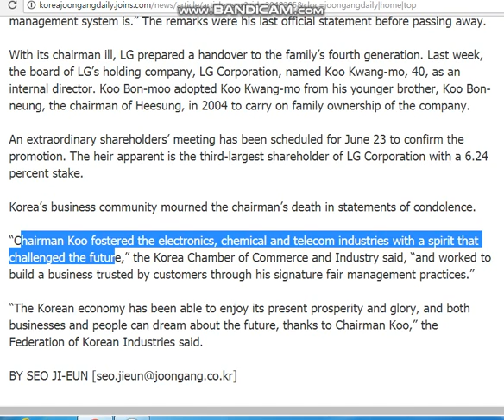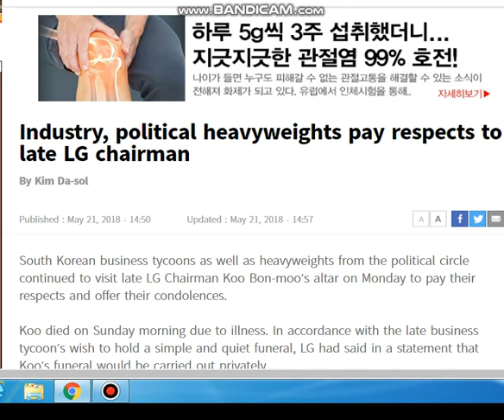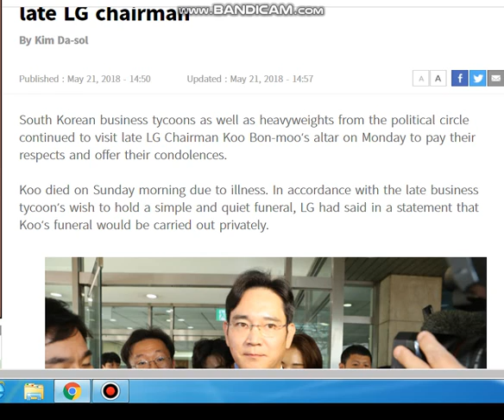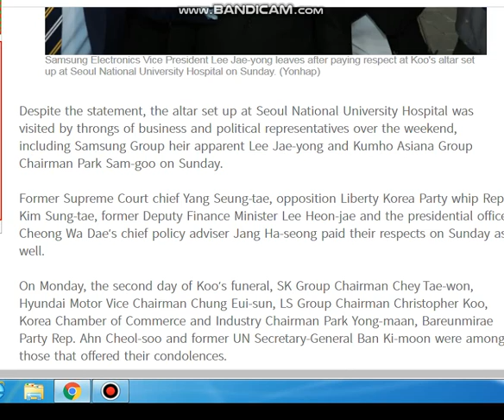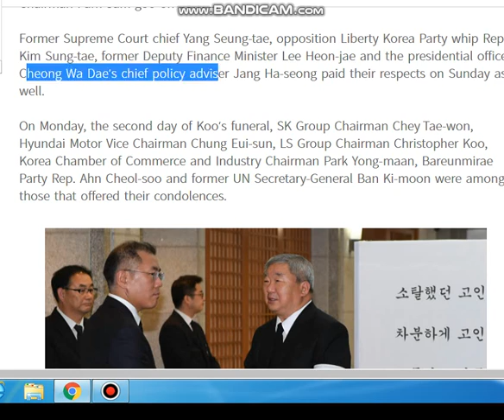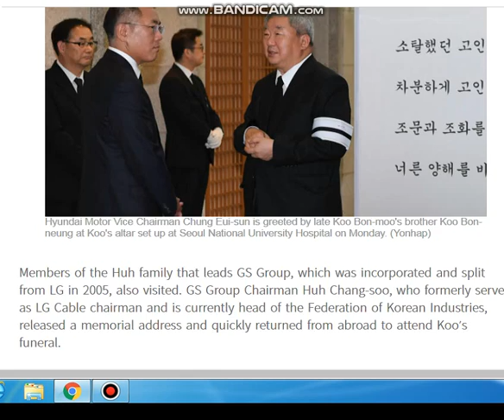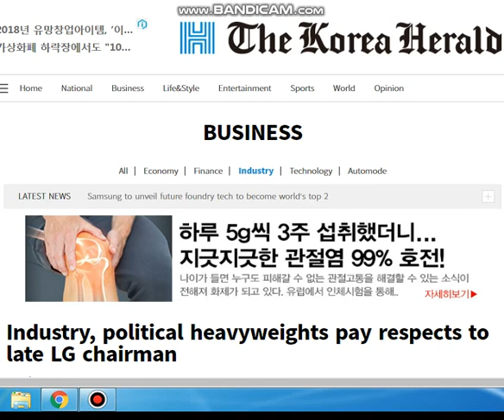성원근의 영어신문 171편 코리아헤럴드 " 구본무 LG회장의 소천 소식 기사"